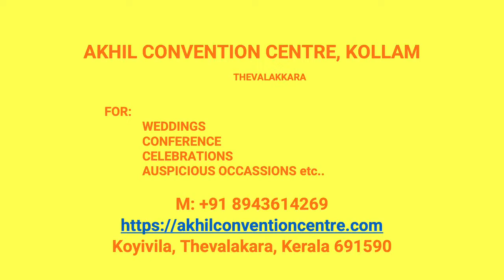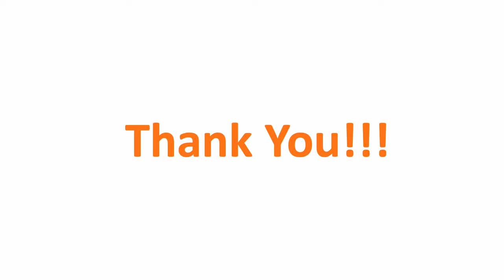Wedding Hall Nambaruvikala Kollam